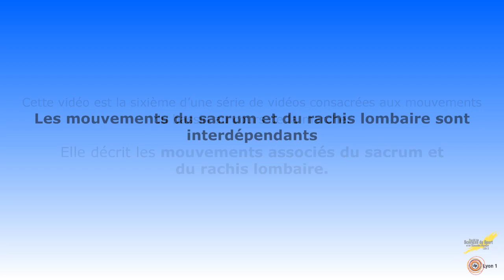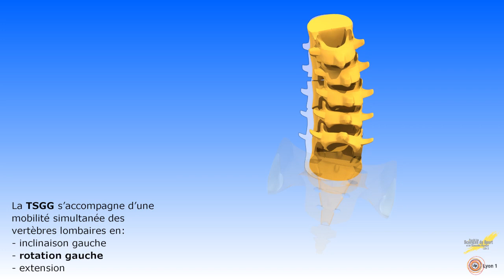Les mouvements associés du sacrum et du rachis lombaire